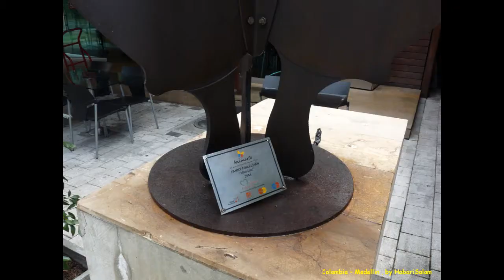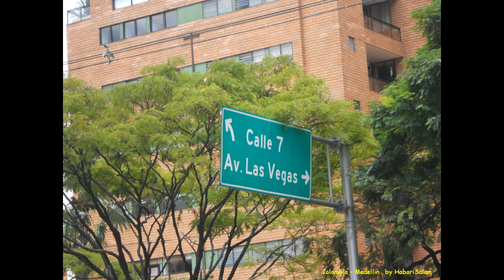MEDELLIN, Sunday CICLOVIA On The Mile de Oro, with Julie, 2012, Colombia, by @HabariSalam +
Medellin Medellin_Colombia Le dimanche est le pour de la Promenade, du Jogging, du Vélo, de la Gym...et du Café Juan Valdes, dans le Quartier du Mile de Oro (le kilomètre doré, car c'est un trés beau quartier) ... Medellin Imite Bogota avec une CICLOVIA de Oro ...

Les Colombiens Précurseurs :
*La "ciclovia" de Bogota* : une révolution sans voiture qui a inspiré le monde. Article de la RTBF en décembre ... 2024...

_Passionné de vélo, Jaime Ortiz Marino peut se targuer d’avoir mené il y a 50 ans, dans la capitale colombienne, une révolution à pédales  : il est l’inventeur de la "ciclovia". Chaque dimanche, une moyenne de 1,7 million d’habitants de Bogota font du vélo, du patin à roulettes ou d’autres activités physiques le long des 127 kilomètres de rues interdites aux voitures, selon les chiffres officiels.. Dimanches sans voitures depuis 1974-  (à lire) ...